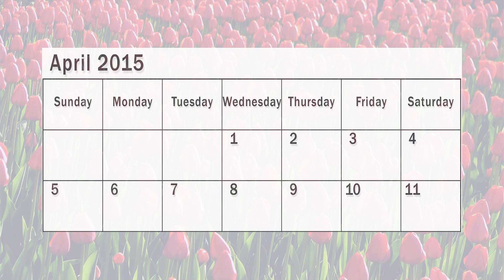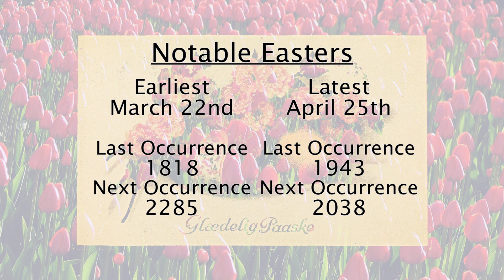How is Easter Determined?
From bunnies and eggs to spankings and exploding peeps, Easter certainly has some strange customs.
Even the date is odd.
So, How is Easter determined?
One year Easter is in April and the next it's in March.
The date on which Easter is celebrated depends on three factors.
Easter is always:
1. The first Sunday
2. After the first full moon
3. After or during the spring equinox
The spring equinox is the first day of spring (unless you live in the southern hemisphere Label equinoxes and ) as well as one of two times through out the year when day and night have the same duration.
This can occur any day between the 19th and the 22nd of March.
However, churches pretend like the equinox is always on March 21st.
Why?
Long story short, because the pope said so.
The full moon occurs every 29-and-a-half days, when the moon is opposite the sun.
Except this is determined by a complex set of tables and equations instead of when the moon is actually it's fullest.
Why?
Because the pope said so.

This particular full moon is called the paschal moon, and Easter always occurs the following Sunday.
The Earliest easter can occur is March 22nd
The latest is April 25th.
Unless you use the Julian Calendar like much of the Eastern Orthodox Church
In which case Easter is slowly drifting away from the real equinox.
On the bright side, only a few thousand years away from a Happy Halloweaster!